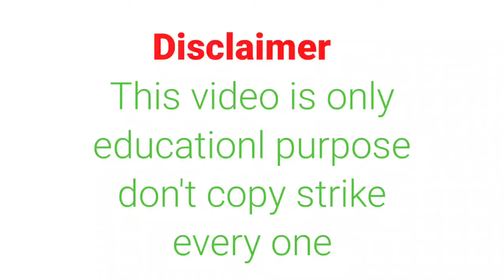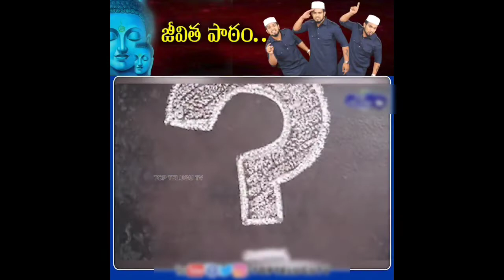ఈ వీడియో చూస్తే మీరు మీ జీవితం లో తప్పులు చేయాలనుకోరు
chanal name=TOPTELUGUTV
PLEASE don't copy strike every one
every one learn our life